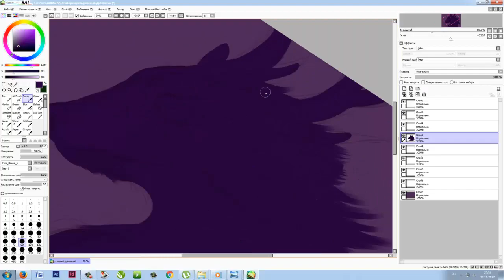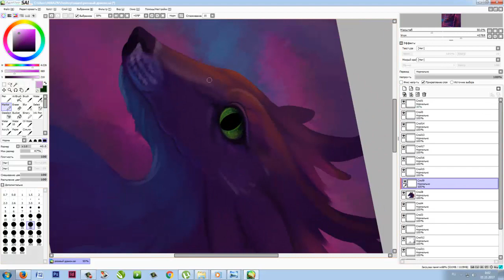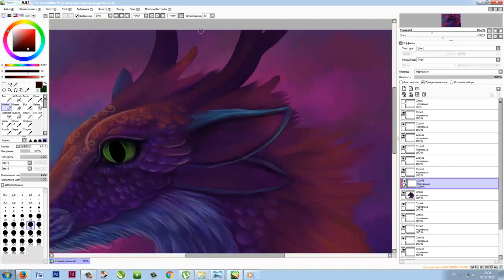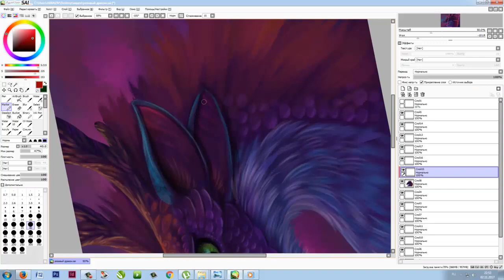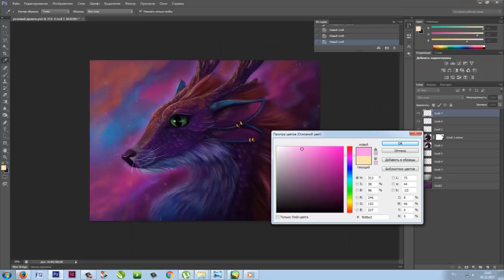Speedpaint - dragon (ES)